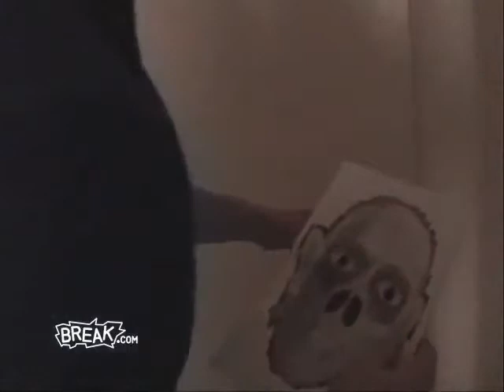Most Awesome - Scary Wake Up Pranks